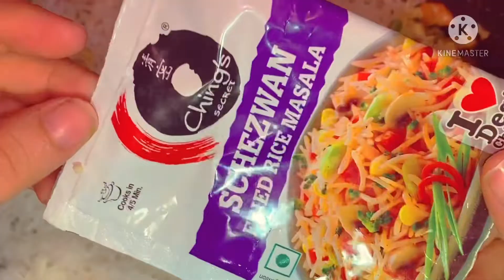egg fried rice recipe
🔆🔅Ingredients🔅🔆
✅Healthy eggs 🍳 fried rice 🍚 ✅
🔘4 to 5 eggs 🥚
🔘2 cup boil rice 🍚
🔘1 cup onion 🧅 finely chopped
🔘1 cup carrots 🥕 finely chopped
🔘1 cup french beans chopped
🔘 garlic 🧄 and ginger chopped
🔘1 cup cabbage 🥬 chopped
🔘1 tbsp Black paper
🔘2 tbsp Schezwan fried rice masala

👉Definitely you will get the notification of my new video every time.📲

👇Instagram id
roshnisingh2254